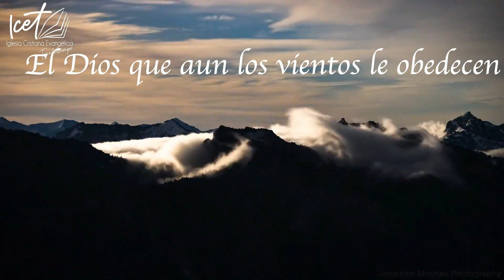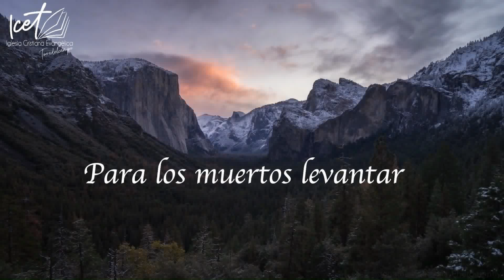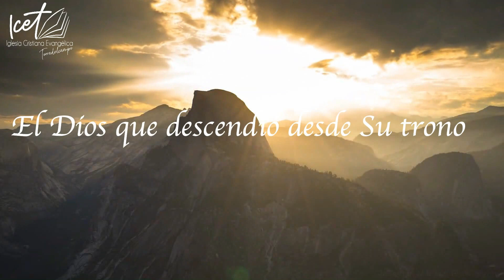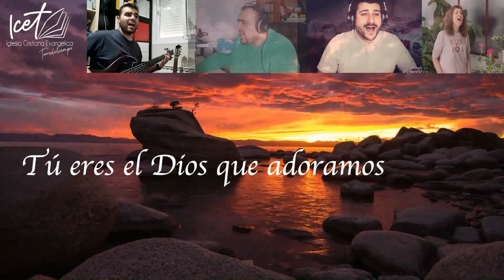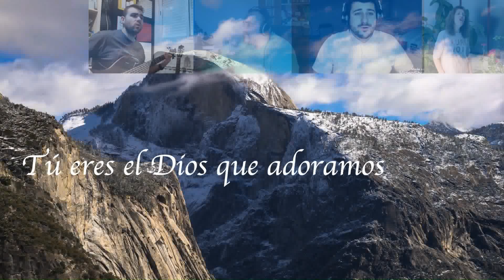Alabanza: "El Dios que adoramos" | Iglesia Cristiana Evangélica de Torredelcampo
Miembros del grupo de alabanza de la Iglesia Cristiana Evangélica de Torredelcampo, nos comparte esta hermosa alabanza, titulada: "El Dios que adoramos"